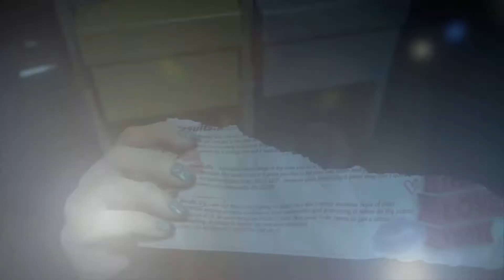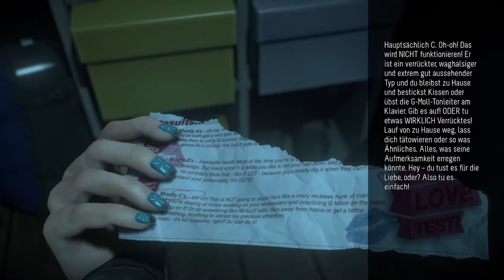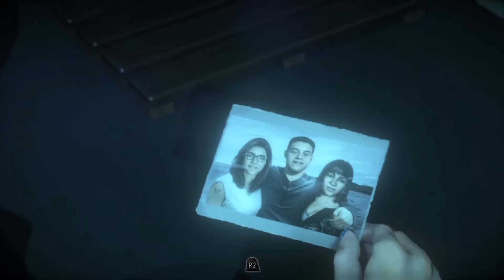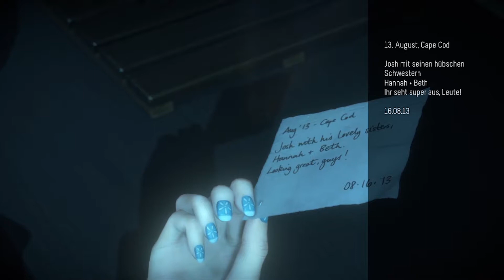Until Dawn #005 - Der Weg zum Gästehaus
Komt mit auf ein gruseliges Abenteuer, wobei deine Entscheidungen über Leben und Tod entscheiden.